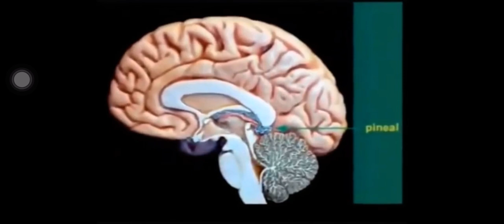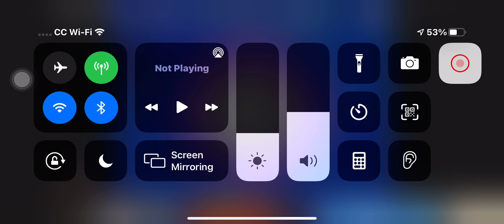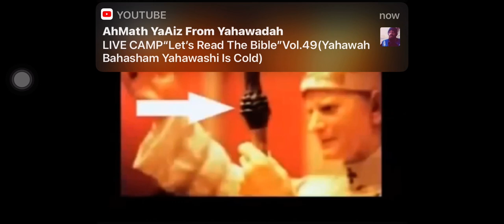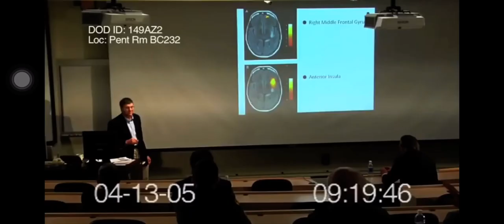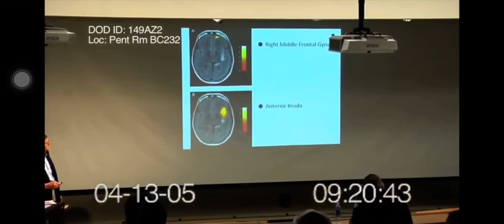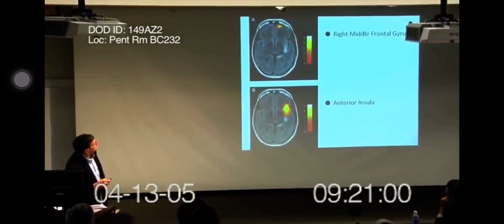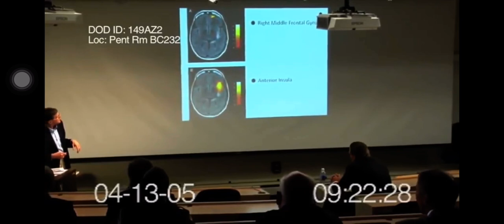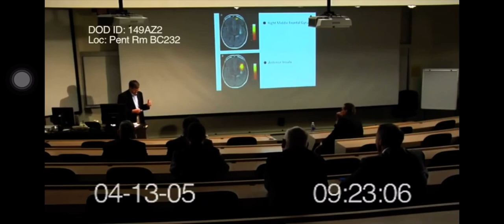They want to eliminate our spiritual connection but it’s not possible